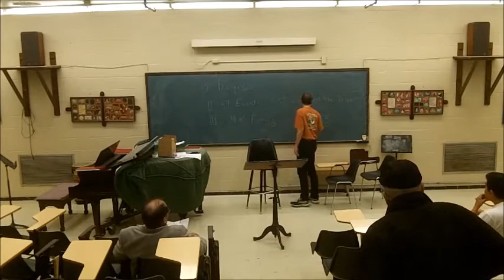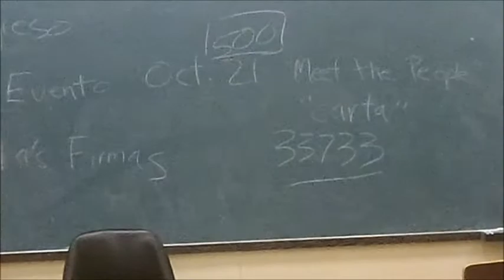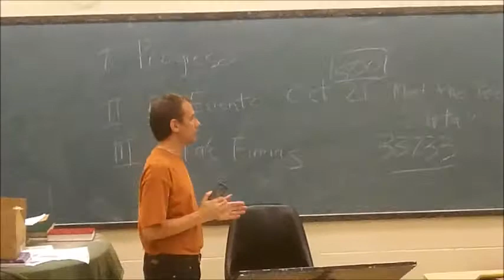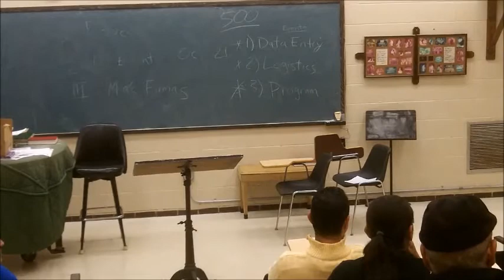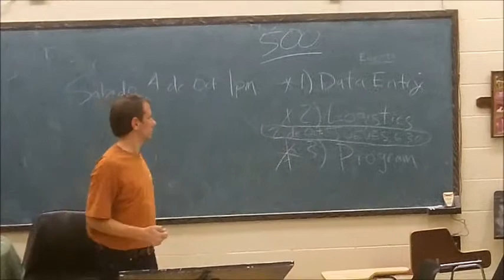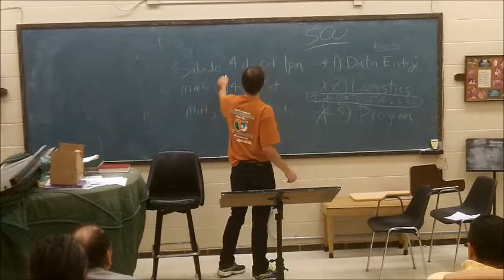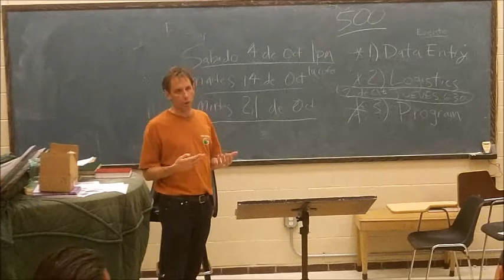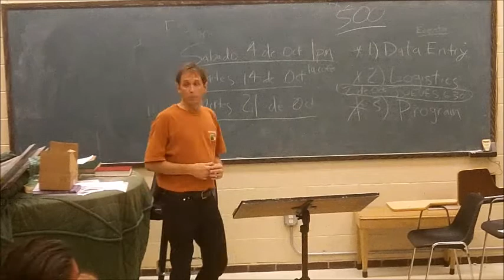9 26 2014 Reunion de SOC Milwaukee Para Licencias Wisconsin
Reunion para hablar sobre los detalles de la reunion del 21 de octubre.